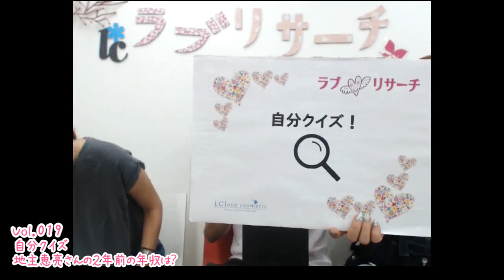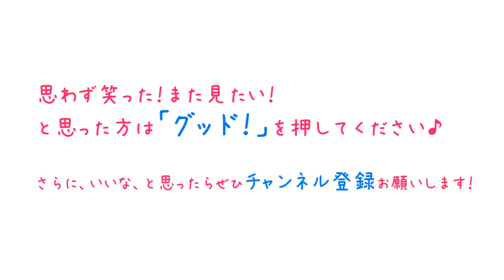【男性の年収】地主恵亮さんの2年前の年収はいくら？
ニコニコ生放送で、ＬＣの特別番組『ラブリサーチ』を配信します！

【中村愛さん　プロフィール】
1986年2月25日生まれ。Ａ型。愛知県出身。

1984年2月3日生まれ。ＡＢ型。愛媛県出身。

【地主恵亮さん　プロフィール】
1985年福岡生まれ。
地味なファッションと言われることが多いので、
派手なメガネを買おうと思っています。